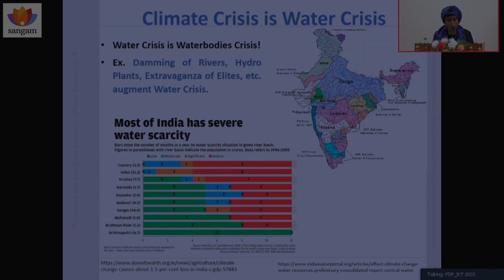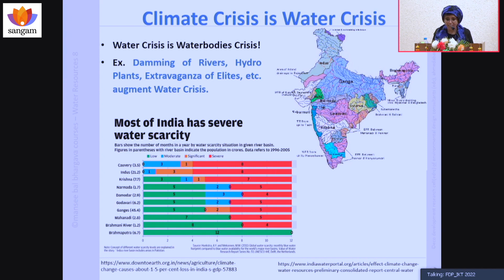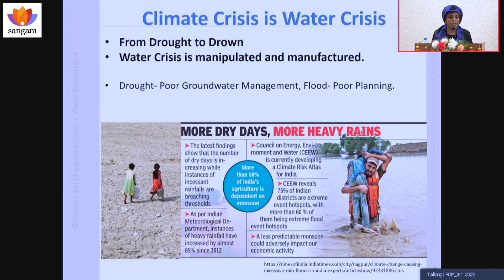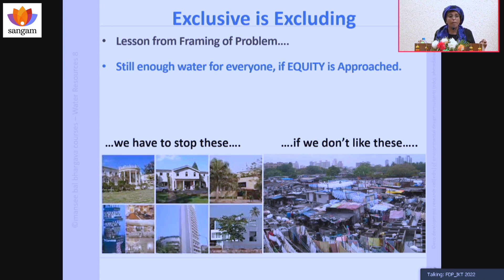Understanding water crisis | Dr. Mansee Bal Bhargava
A cogent argument is one that the truth of its premise makes the conclusion more likely to be true than false. A simple example is water appears in all forms and in all bodies. Focusing on water and the environment, the example that climate change is now a reality is also a cogent argument now. This session will focus on the same to argue for a need of a New Pedagogy for Water as way a forward.  India is among the most water distressed countries in the world where climate change and urbanization impacts are integral to the economic development. Cities are reaching/living the 'Day Zero’ including millions of people affected with asymmetric access to water. While the global goals are geared towards addressing climate change and urbanization impacts, the local actions to address water crisis span from technically building resilience and reducing vulnerability to steering behavioral patterns Well, the global goals are unachievable if the local actions are undoable and unachievable is also a strong non-deductive argument that has true premises. But why a this so? The rising water crisis in a country that is abundant in water resources and wisdom is worth questioning and resolving. This is serious and requires professional and philosophical rethinking of water governance and management. There is something fundamentally going different than needed amid the vast specialized knowledge available on various aspects of water, While the specialization helps solve the parts, often competition between the parts led to fragmentation of waterscape knowledge and management by disciplines, sectors, and regions. The fragmentation paints an incomplete picture of the processes and problems further aggravated with incomplete solutions. A need for comprehensive knowledge is realized. An integrated and interactive pedagogy of water governance and management is urgent. Why, what, who, where, when are the matters to be discussed in the session.

Speaker's profile:
Dr.  Mansee Bal Bhargava is a transdisciplinary learner of the built environment from sustainability and liveability perspectives that include architecture-design-development-planning-management-governance. Her twenty-five years of entrepreneurship, research and education focus has been on large scale developments with inclination towards ecological restoration. She has deep concerns on the water management in India and is developing her understanding of that. She has her Masters from CEPT University, MPhil from University of Cambridge and PhD from Erasmus University Rotterdam on the subject. She has received global scholarships with fellowship support from GATE-India, Cambridge Commonwealth, Nuffic, RIHN, Fulbright-Nehru to name a few. She aspires to dedicate herself to water conservation and management in India through research, writing, public speaking. She is on a mission to inculcate ecological research aptitude and attitude among the youth to chart their life goals. She is now an acclaimed Public Speaker on the various aspects of Water and built environment besides motivational subjects.